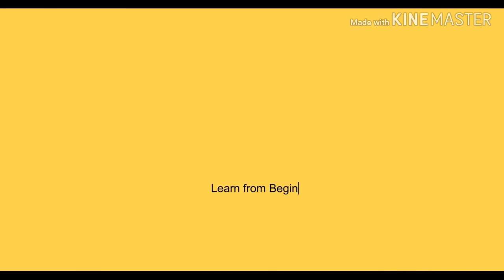On the demand of viewers DIY vegetable printing again#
How to make santa and chrismas tree from vegetable printing. Its very easy and funny activity. I hope you will enjoy. MUSIC